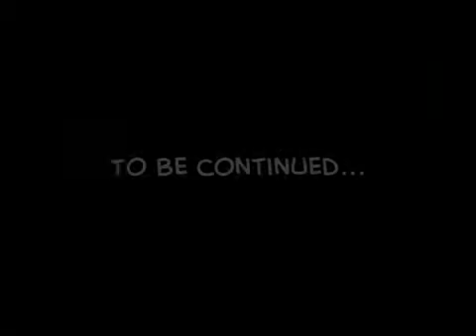Los MiniDrivers - Chapter 2x12 - 2010 German Grand Prix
Desde tierras germanas Los MiniDrivers te muestran otra forma de dar órdenes de equipo. Revive el GP de Alemania de la mano de Los MiniDrivers